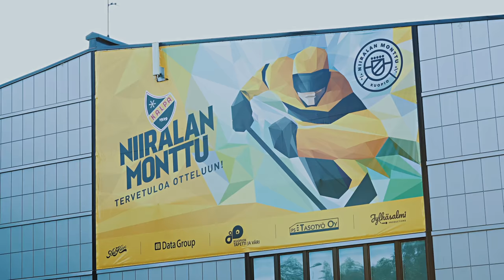ValitseMut: Lasse Lappalainen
Kyllähän tuossa Lappalaisen lämärissä on potkua! 😎 Mahtuuko meidän Lasse just sun Liigapörssi-joukkueeseen?